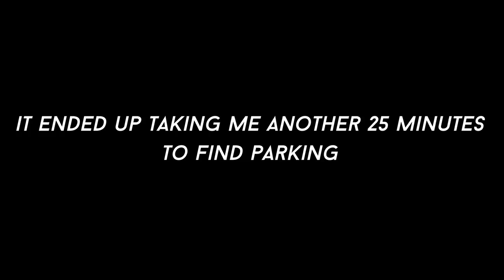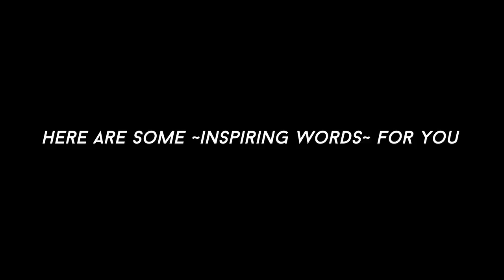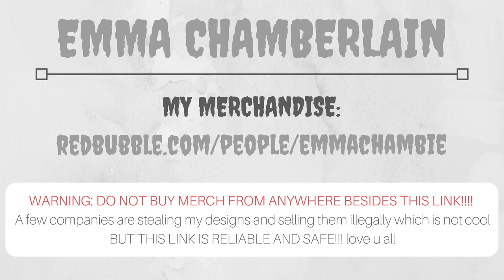INSANE VIRAL FLASH MOB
she is beauty, she is grace, she is miss united states

✭ KEEP IN MIND THAT YOU CAN CHANGE THE COLOR AND STYLE OF EACH DESIGN (like you can do a t-shirt, hoodie, travel mug, sticker, etc.) I LOVE YOU ALL AND HOPE U ENJOY THIS STUFF :)

✩ SOCIAL MEDIA ✩

✭ VSCO: @emmachambie
✭ depop: @emmachambie
✭ spotify (or try typing in “Emma Frances Chamberlain")

✩ MUSIC ✩

✭ everytime - boy pablo
✭ corduroy dreams - rex orange county
✭ shuggie - foxygen
✭ rare hearts - the growlers
✭ listen to what the man said - wings

- much love, emma chamberlain